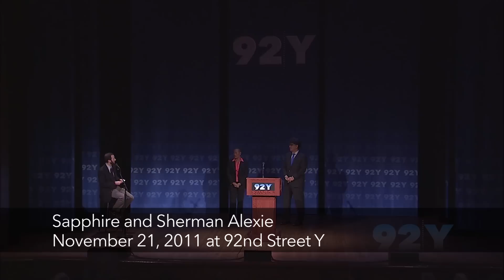Sapphire and Sherman Alexie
This video features a Q&A with Sapphire and Sherman Alexie after their readings at 92Y on November 21, 2011.